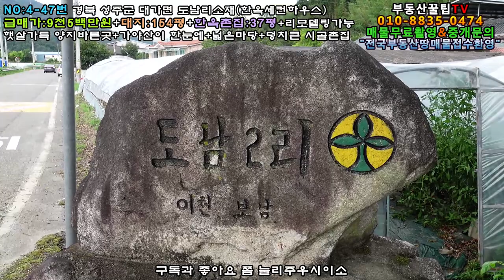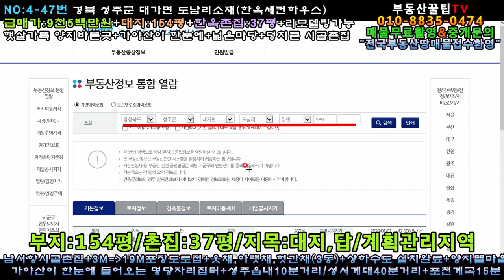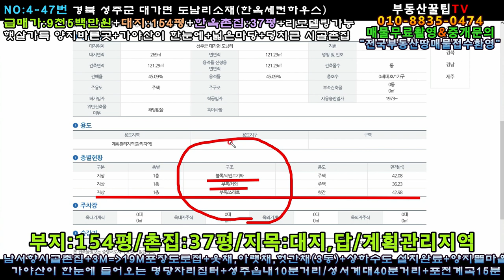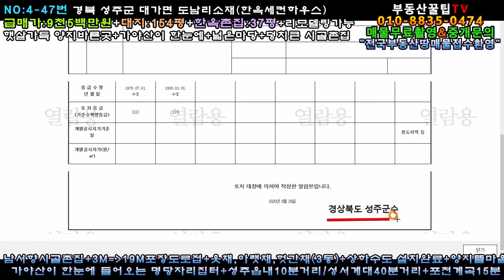매물번호:4-47번#경북성주군대가면도남리시골촌집매매.성주군대가면도남리시골집매매.성주군대가면도남리촌집매매.성주군대가면도남리한옥주택매매.성주군대가면도남리한옥매매.성주군대가면시골촌집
경북 성주군 대가면 도남리 시골한옥촌집

촌집면적:121.29㎡(37평)*3동

사용승인일자:1973년+시멘트블록목조 강철기와지붕

급매가:9천5백만원(\95,000,000원)

지   역:계획관리지역

지   목:대지,답

특   징:남서향한옥촌집/3m×19m포장도로접

웃채+아랫채+헛간채▶▶리모델링가능

상하수도 설치완료

햇살가득 양지바른곳

가야산이 한눈에 "쏙"

성주읍내10분거리/성서계대40분거리

성주포천계곡15분거리

집수리해서 세컨하우스 "강추"